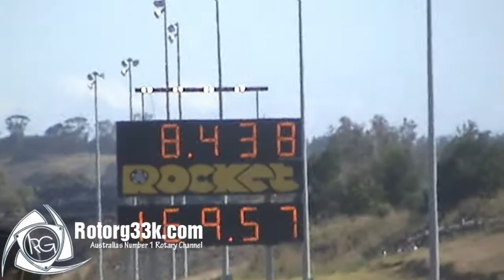Full Throttle on a Saturday - Moey PBs!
This video was taken in November Last year.. however still a crazy vid so i put it up for you guys!! i have new videos on my website wihich you can